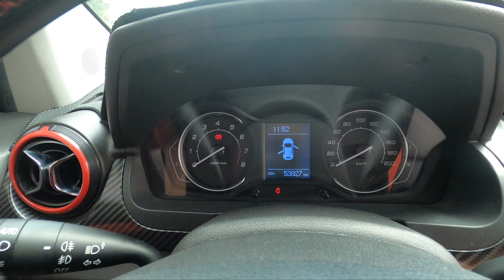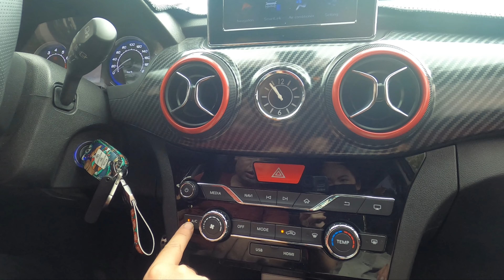Baic X25 trả lời cho câu hỏi sale xe tàu đi xe gì, e này phân khúc sonet, Raize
Facebook.com/mitshopmk
Shopee : Thaonhi15617
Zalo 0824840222